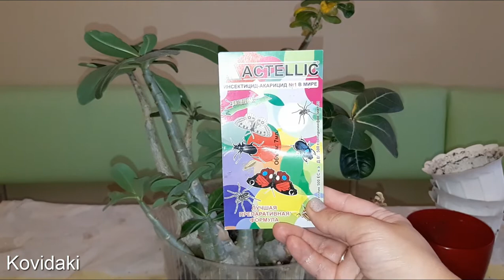Адениум - обрезка, пересадка, обработка от мучнистого червеца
Адениум - обрезка, пересадка, обработка от мучнистого червеца в домашних условиях. Как обрезать адениум? Как вывести мучнистый червец с растения? Как и куда пересадить Адениум?